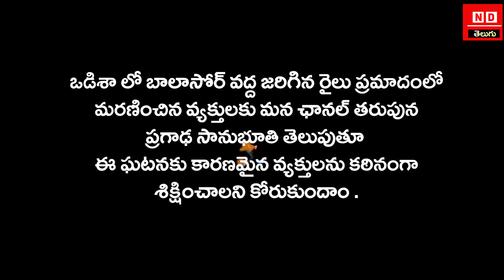జూన్ నెలలో కనిపించే పున్నమి చంద్రుడికి ఎన్ని పేర్లు ఉన్నాయో తెలుసా|Newsdesk Telugu | Explained News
Stock Videos Downloaded From Pexels.com,Videvo.Com and Pixabay.com